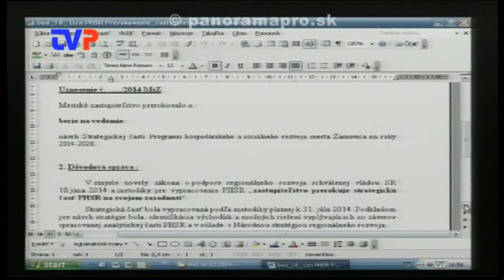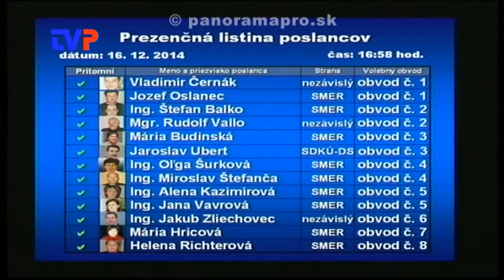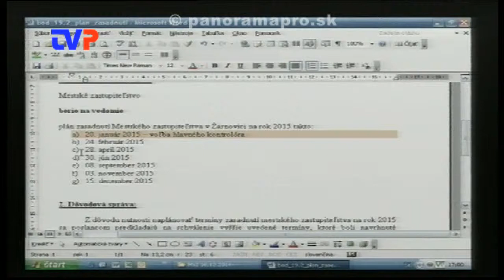7. Mestské zastupiteľstvo poslancov - 2.časť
Kompletný záznam zo siedmeho MsZ poslancov v Žarnovici 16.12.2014.